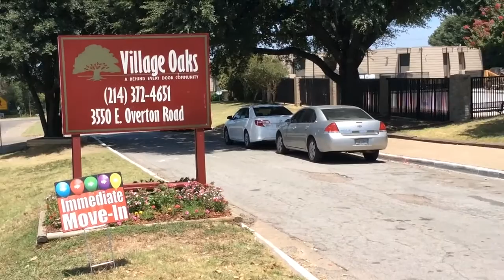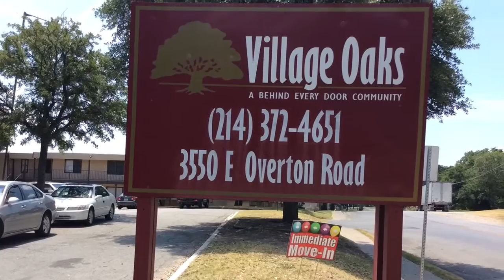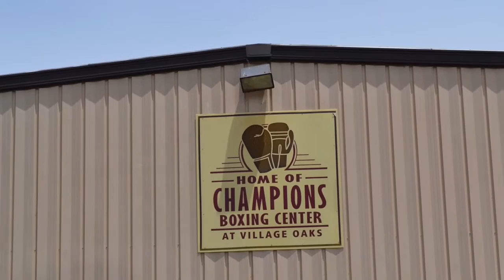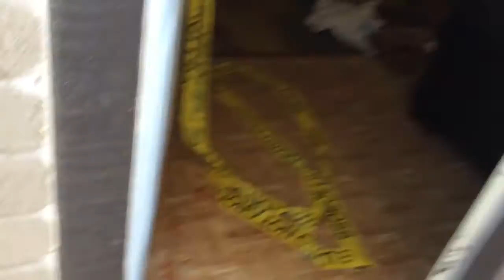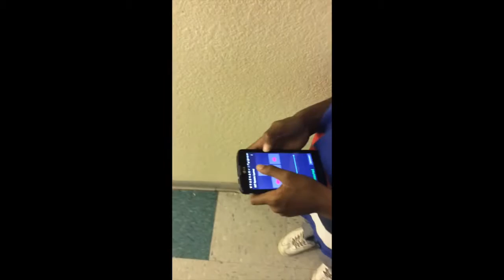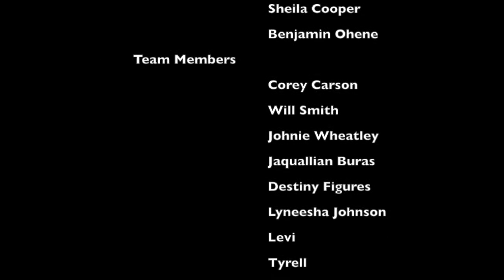Thru Our Eyez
As part of our 2015 summer program, the kids were asked to film a documentary using iPads to tell their story of what life is like at Village Oaks. They are amazing!